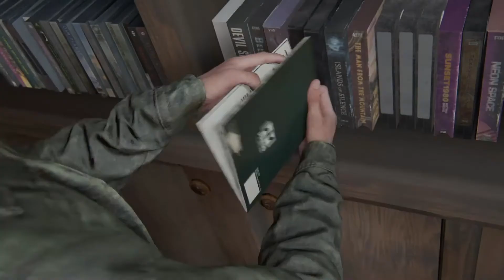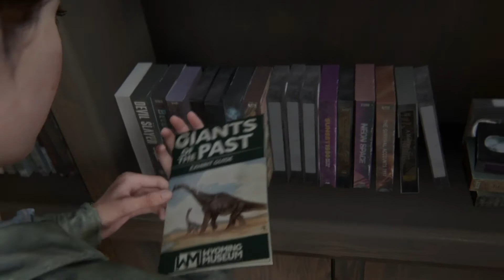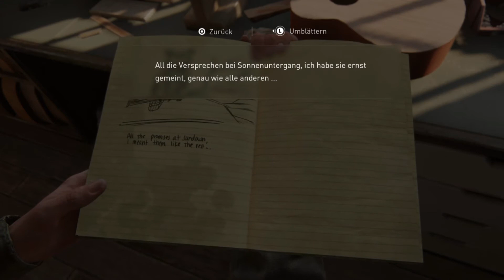Das Ende von Joel #05